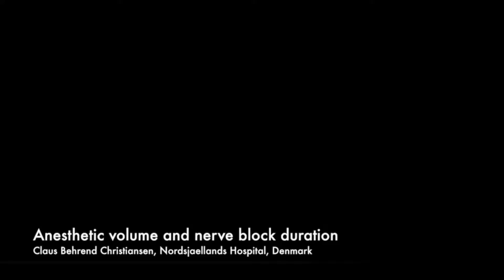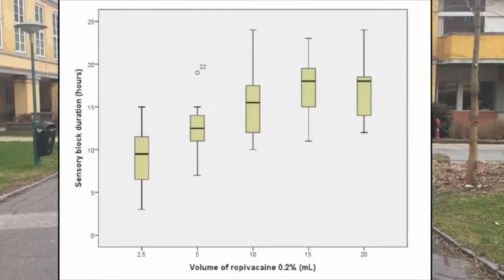Dose response relationship for ropivacaine 0.2% on common peroneal nerve block duration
Claus Behrend Christiansen, MD, of Nordsjællands Hospital Hillerød & University of Copenhagen discusses his abstract [#3933] to be presented at the 42nd Annual Regional Anesthesiology and Acute Pain Medicine Meeting on April 7th.